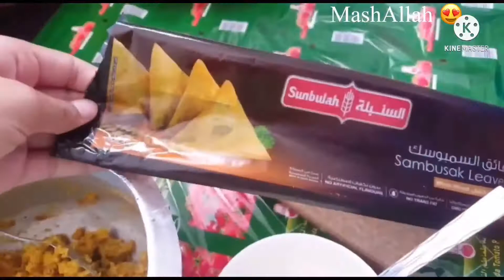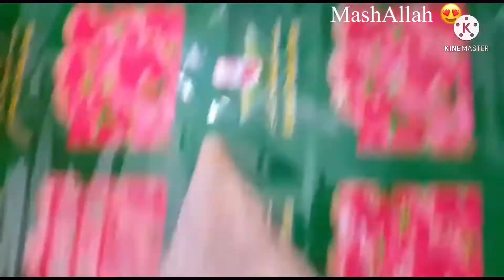Keema Or Aloo 😳 Ke Samosas 🥟🥠 Bana Ki Aasan 🤭 Recipes 🤨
Keema Or Aloo 😳 Ke Samosas 🥟🥠 Bana Ki Aasan 🤭 Recipes 🤨 ( For Ramanan 🌙 )